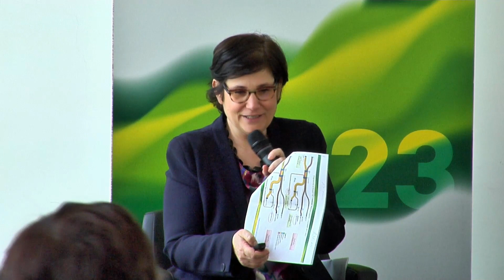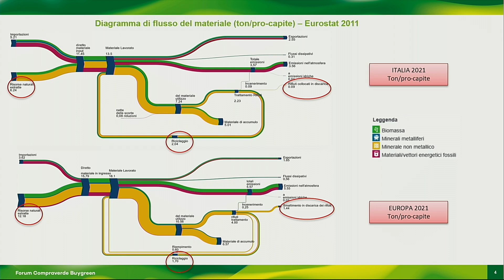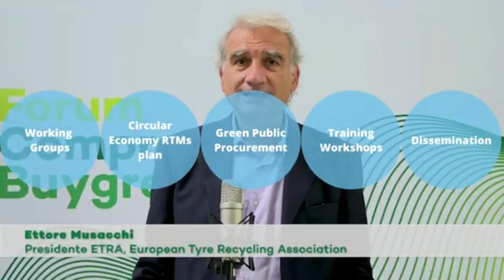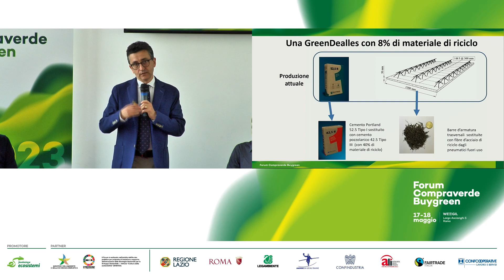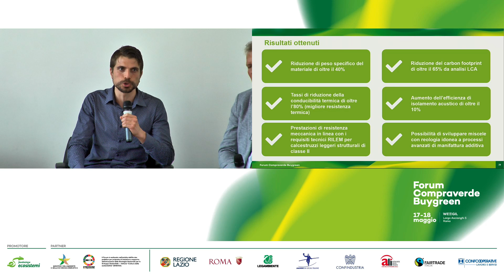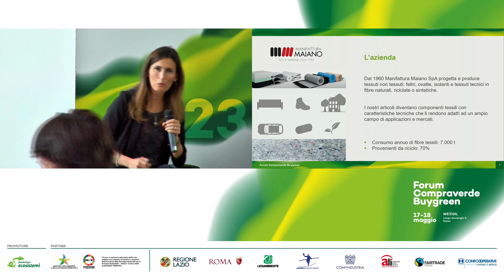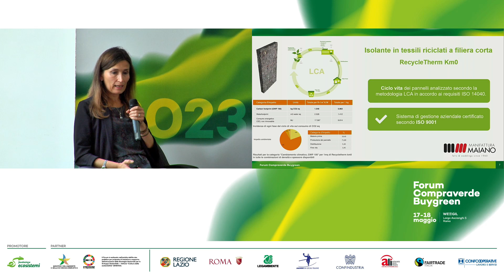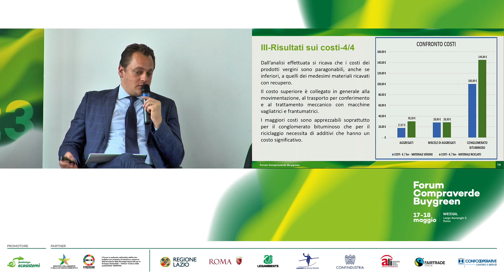Gli acquisti circolari in edilizia e nei lavori pubblici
Convegno

L’obiettivo principale dell’incontro, promosso dal progetto Replan City Life e dal magazine on-line EconomiaCircolare.com, è quello di chiarire il contesto normativo che si presenta in rapida evoluzione e presentare le esperienze italiane più significative. Al centro del convegno ci saranno le opportunità e i limiti per l’impiego di materiali riciclati in edilizia e nei lavori pubblici oltre che l’effettivo beneficio ambientale e sociale prodotto dall’impiego di nuovi materiali e prodotti derivati da materie riciclate in edilizia e nei lavori pubblici. L’incontro vuole avviare una riflessione sul ruolo del Ministero dell’Ambiente e della Sicurezza Energetica e delle Regioni nello sviluppo di filiere circolari per l’edilizia e i lavori pubblici, il ruolo di Università e centri ricerca per lo sviluppo di prodotti innovativi da materiali riciclati.

Intervengono
Sergio Saporetti, MASE, Direzione Generale Economia circolare
Ettore Musacchi, Presidente ETRA, Progetto RE-PLAN CITY LIFE
Alessandro Fantilli, Professore ordinario Politecnico di Torino
Marco Valente, Professore associato Università La Sapienza di Roma
Dana Vocino, Fondazione Ecosistemi
Sara Casini, Responsabile Ricerca e Sviluppo di Manifattura Maiano Spa
Marco Benso, Città Metropolitana di Torino
Marco Mari, Presidente Green Building Council Italia
Fabrizio Salomoni, Responsabile settore edilizia e costruzioni Confcooperative Lavoro e Servizi

Modera
Alessandra De Santis, Comunicazione ambientale presso EconomiaCircolare.com